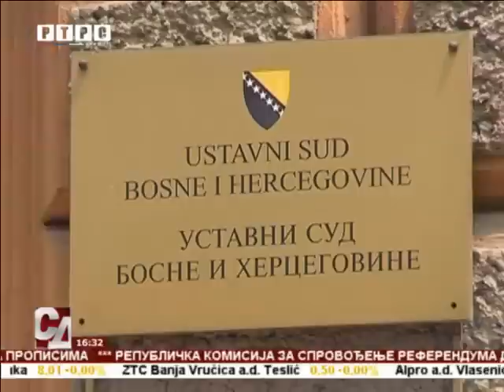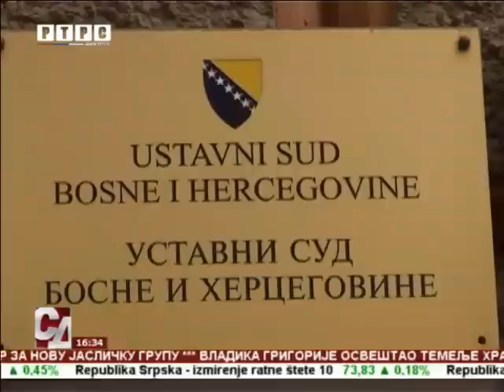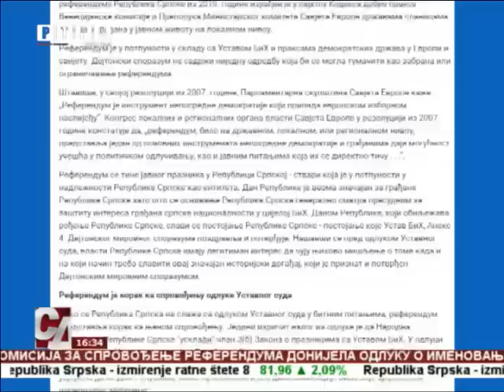Otvoreno pismo Vlade Srpske ambasadorima u BiH: Referendum u skladu sa propisima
Republika Srpska održaće referendum 25. septembra, na kom će zatražiti mišljenje građana o tome da li 9. januar treba da se obilježava i proslavlja kao Dan Republike Srpske. Referendum je u potpunosti u skladu sa pozitivnim propisima i tiče se pitanja od najvećeg značaja za građane Republike Srpske, navedeno je u otvorenom pismu Vlade Republike Srpske svim akreditovanim ambasadorima BiH.
goo.gl/d5haQ